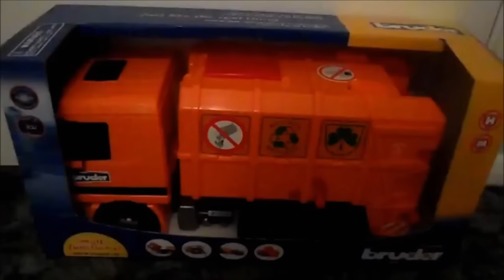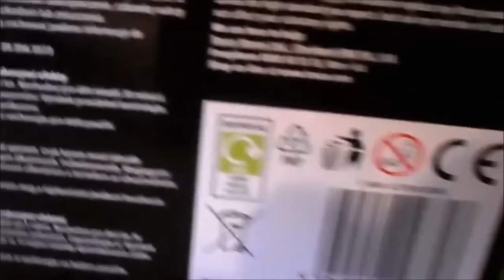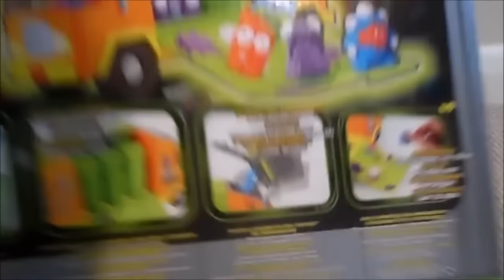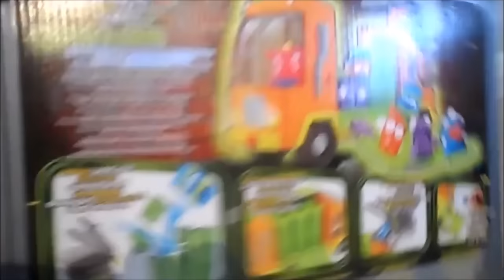Top 10 American Garbage Trucks 2016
What kind of garbage truck is that? What type of trash truck collects my waste? What do you call that sanitation truck?
What kinds of refuse trucks are there? If you have one of those questions or a similar one, you've come to the right place! I made this video to show off as many collection vehicles as possible. I hope that you like my top 10 American recycling garbage trucks !
Here are my other favourite toy videos that you may like to watch :-